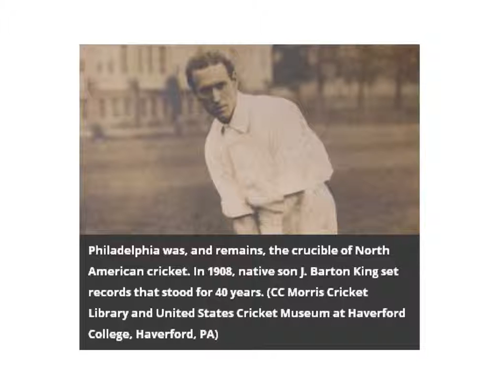History of Cricket in the United States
The Cricket History in the United States